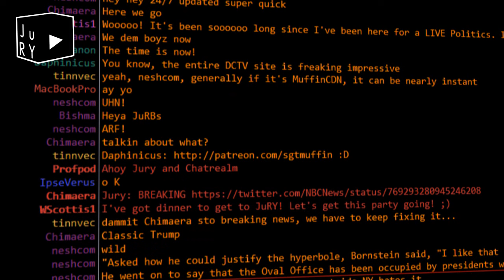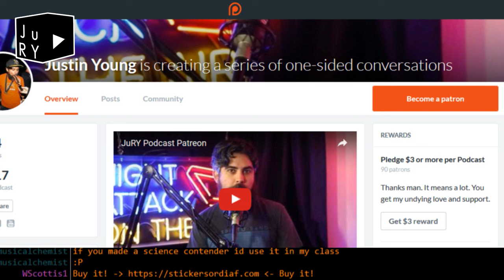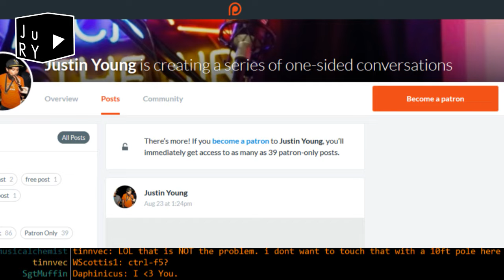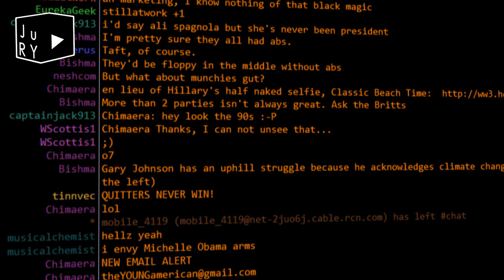Politicsx3: BonerWars.com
Is it okay to criticize the Clinton campaign?